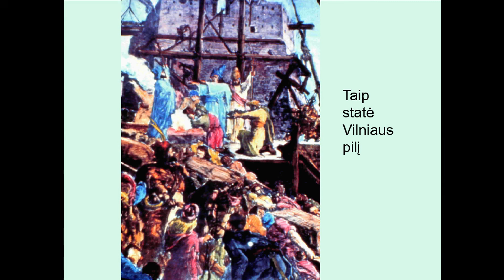Legenda apie Vilniaus įkūrimą